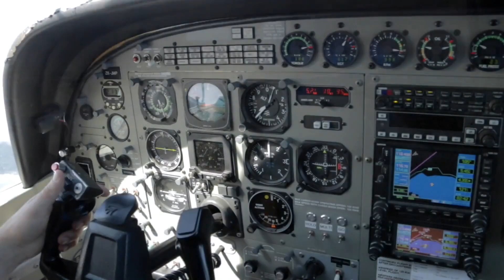10 Year old Adventure Amber Taupo Tandem Skydive 11 July 2020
I am really exited to show you this video about the tandem skydive I did.  I was a bit nervous before doing it but it was an amazing experience.  My favourite part was when the parachute came out and I got to control it.  The instructor was awesome and I would highly recommend Taupo Tandem Skydive. If you are thinking about doing one then do it!